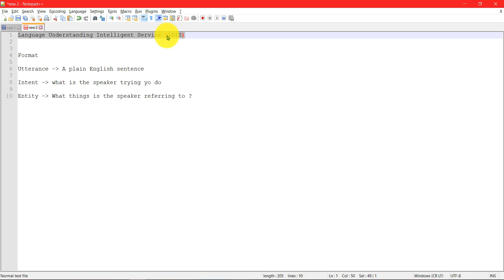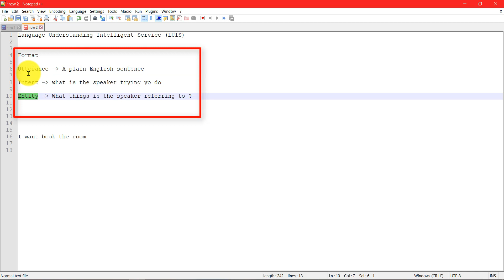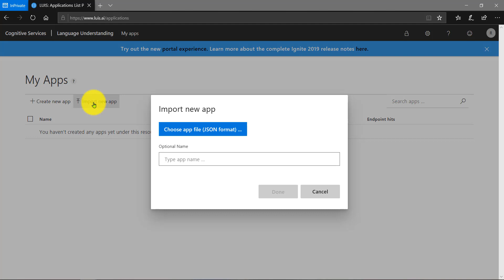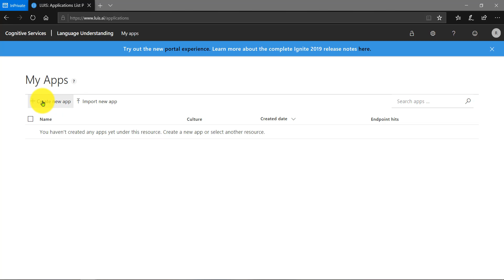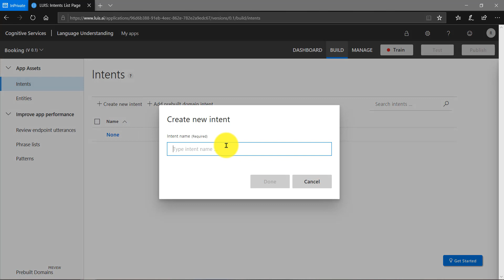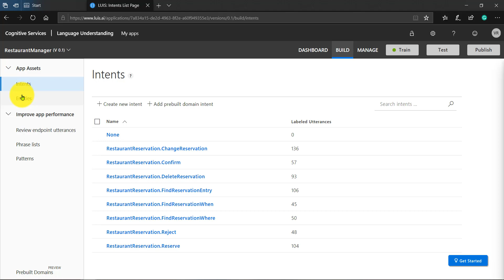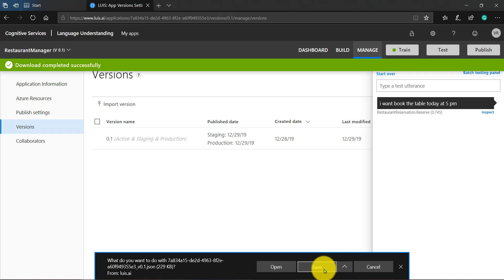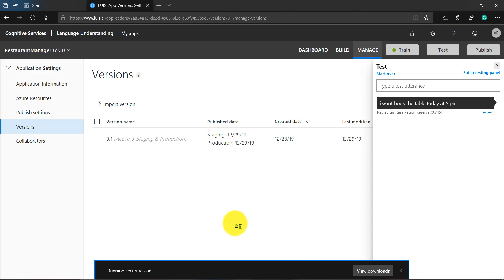15 - Introduction to Luis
Explain about Luis model and how to create a custom domain with testing